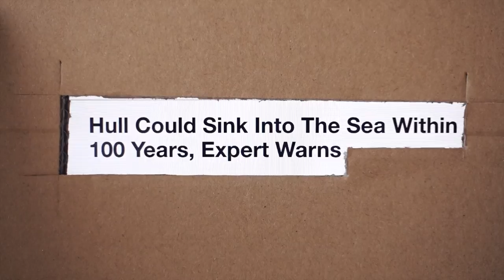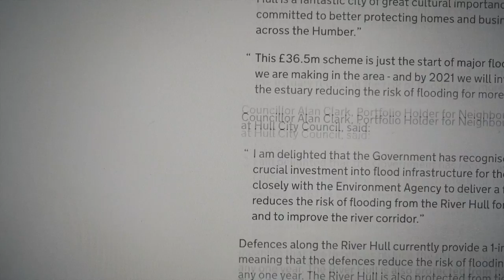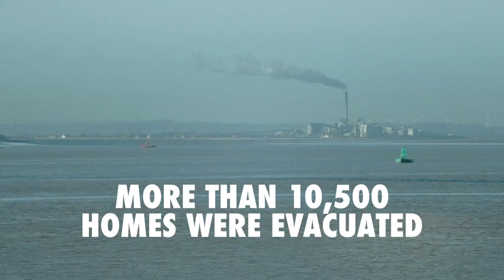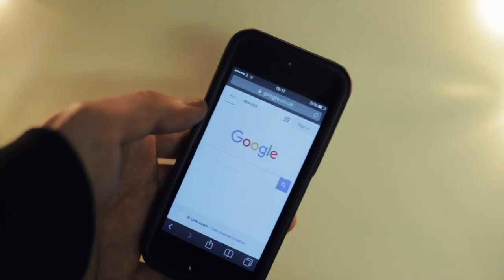Hull underwater in 100 years?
For my first film this year I decided to see if there's any truth in this claim I've read that Hull might be underwater in 100 years.